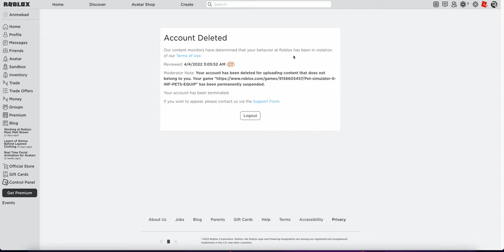What am I going to do